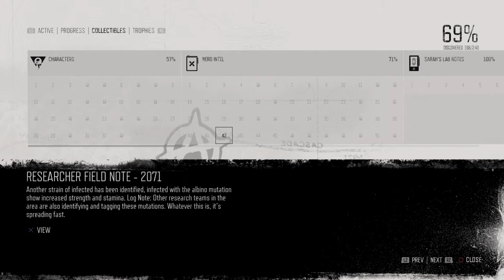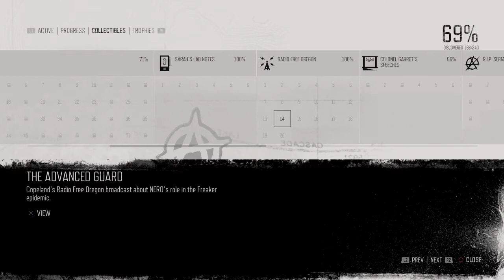DAYS GONE_20201227114754